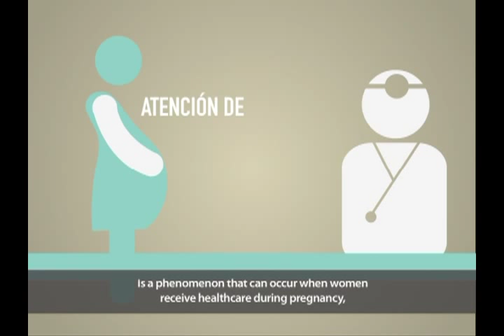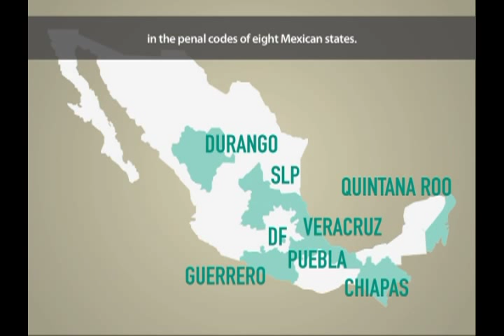Obstetric Violence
Obstetric violence is a specific type of violation of women's reproduc- tive rights, including the rights to equality, freedom from discrimina- tion, information, integrity, health, and reproductive autonomy. It occurs in government and private medical practice during care related to pregnancy, childbirth, and post-partum and is the product of a multi- factorial framework where institutional and gender violence meet.